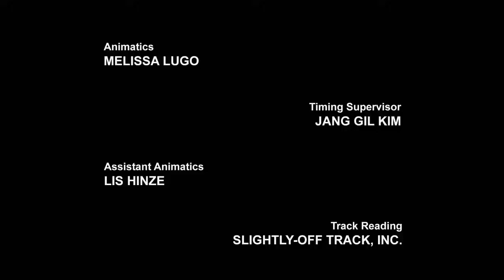Optimus Prime & Bumblebee | Transformers: Robots in Disguise | FULL Episode | Transformers Official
Meet the Transformers characters:
 The Autobots:
Autobot medic
Communications Shockwave
Operations Deadlock